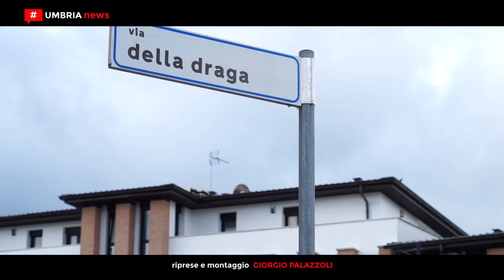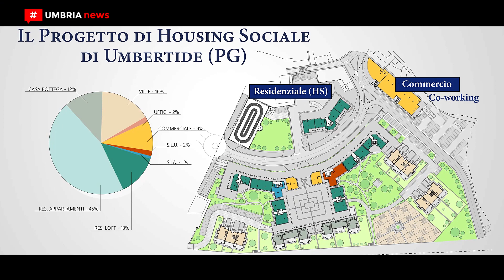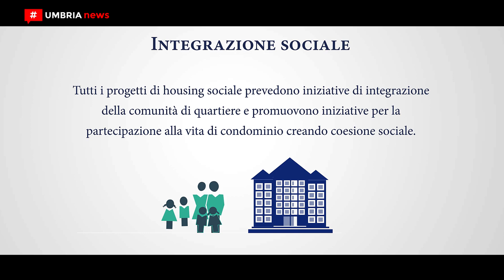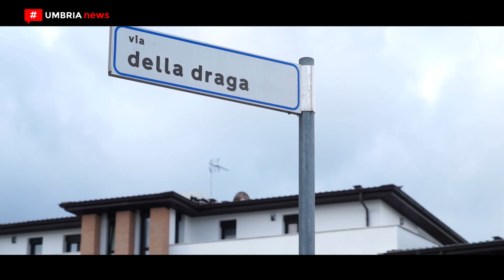Nuova Fornace Umbertide social housing [UMBRIA NEWS]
Tra gennaio e febbraio 2019 il progetto abitativo di riqualificazione urbana ‘Nuova Fornace Umbertide social housing’ sarà ultimato e i 78 alloggi saranno pronti per l’assegnazione in locazione o vendita convenzionata a quei nuclei familiari che hanno un reddito troppo alto per accedere a un alloggio di edilizia residenziale pubblica ma non sufficiente per accedere a un alloggio su libero mercato. PIÙ INFO